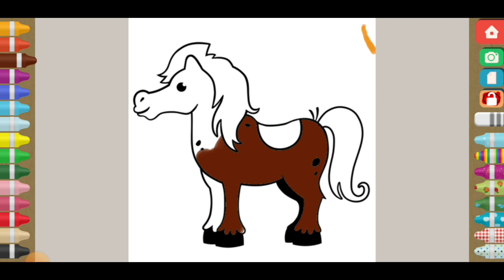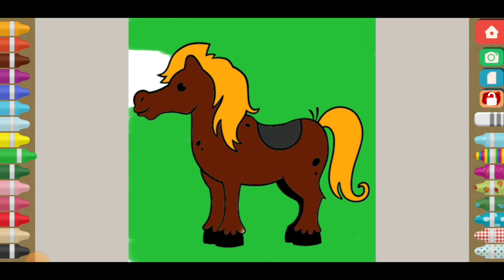Simple coloring horse 🐎 with easy and simple way drawing